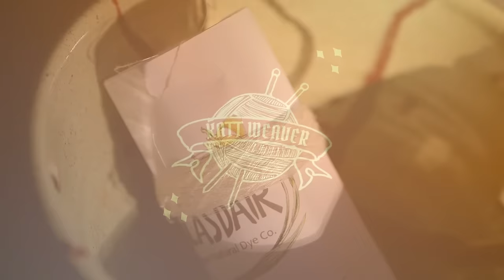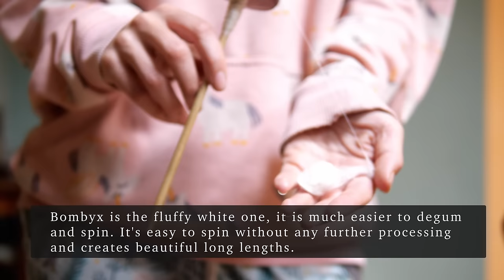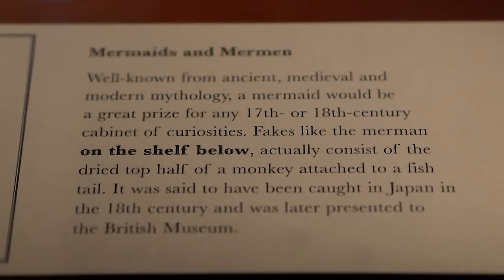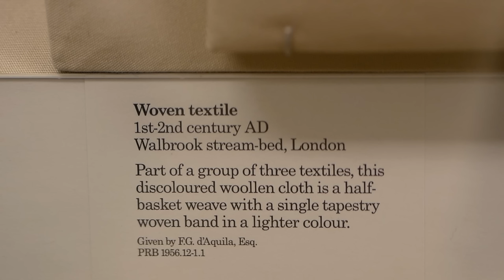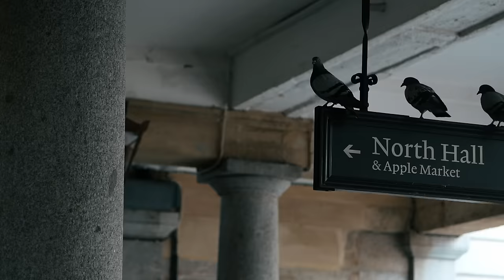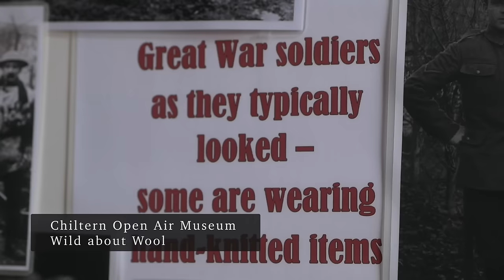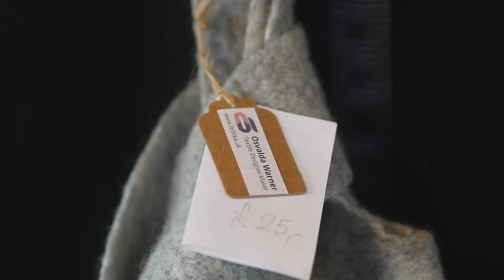Spinning from silk cocoons, nerdy knits & Wild about Wool | Heather & Hops Knitting Podcast | Ep.112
Sorry for the little bits of bouncing on the focus, I was tempted to rerecord but it didn’t seem too offensive and I always feel it's super strange when I repeat things, especially when I'm as excited about all the things as I am. The silk project feels SO special and I can't wait to share the nerdy things we've been up to the past week!

With gratitude,

Katt xo

| Patterns |  🧦
Gelly Cube - Coming Soon
Chained Oblivion - Coming soon!

| Other | 📚